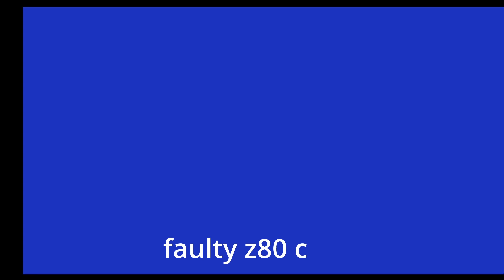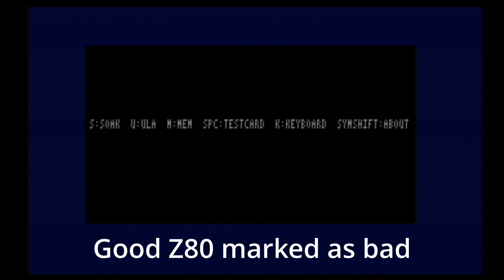ZX Spectrum Diagnostics part 2 - More faulty chips. 5 minute catch up EP1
A quick part 2 of the ZX Spectrum Diagnostic video. At the end of part one I teased I was making a board with ZIF sockets to make testing easier, but I had a lot of trouble with the risers under the ZIF sockets. It was not possible to fit the ZIF I have becasue of component clearance. My friend also send over a few more chips and we find a working Z80 CPU.

Then I have a teaser of another video with the Mechanical keyboard in a 3d printed case.